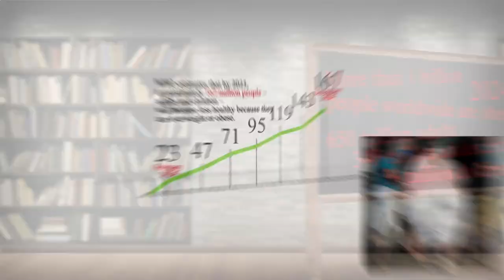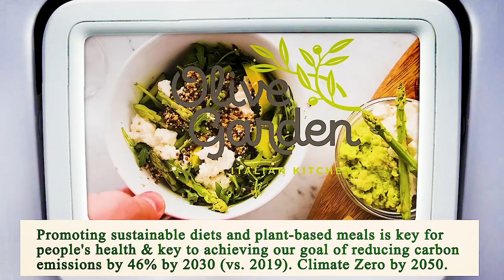Close to Me Restaurant - Close to Me Restaurants - Chicago 60625 IL, Cook County, Illinois, US